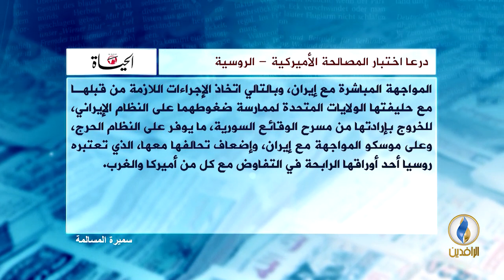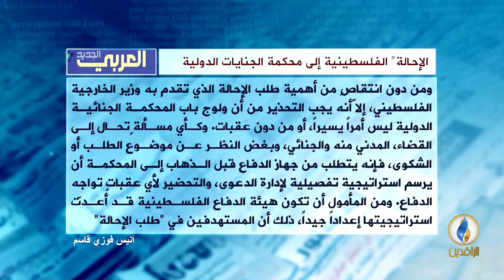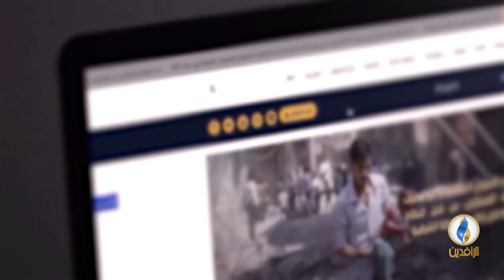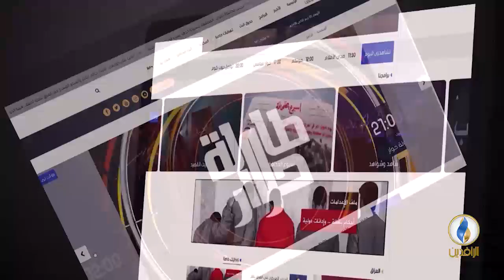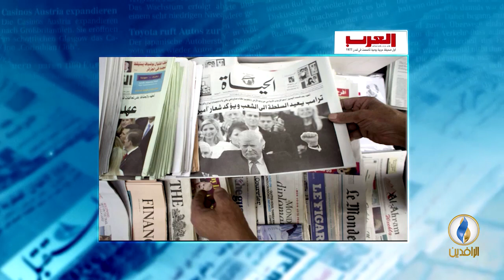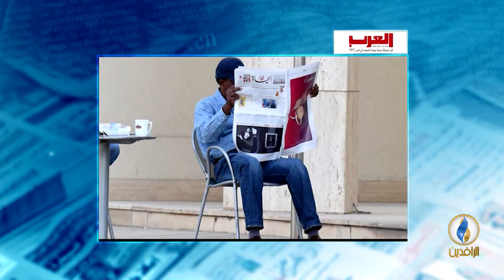صدى_الأقلام | 02 - 06 - 2018